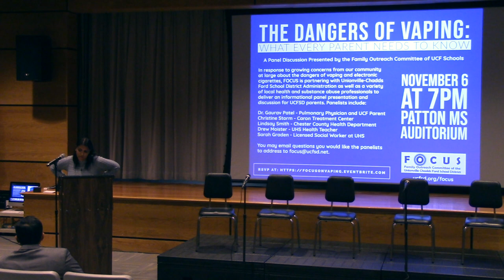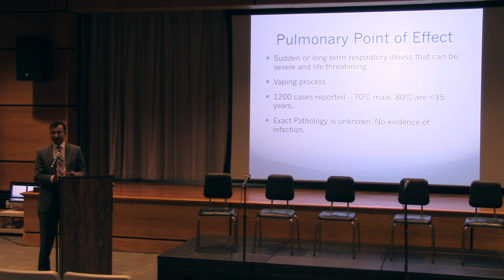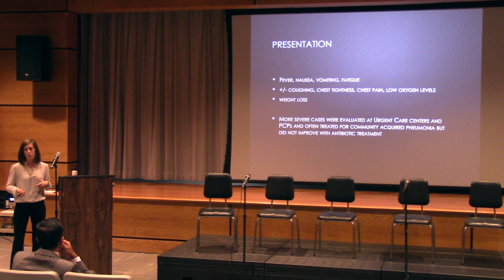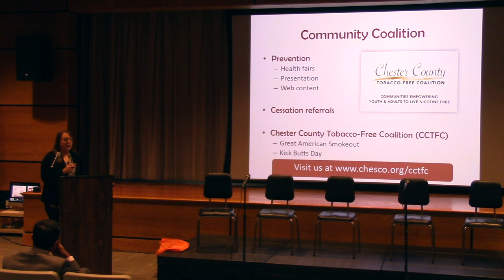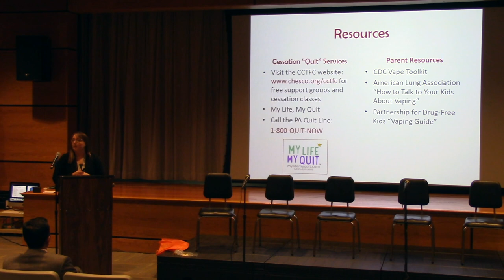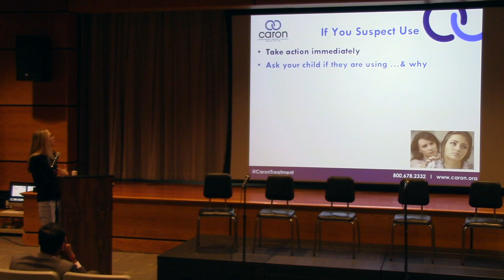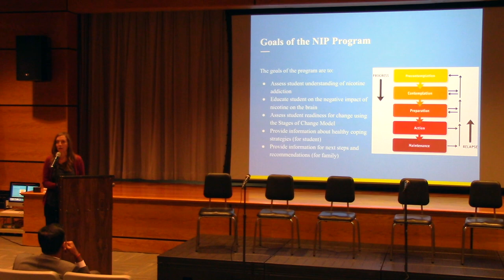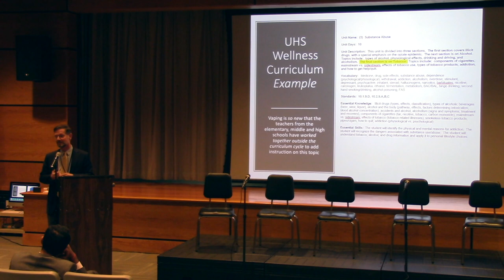The Dangers of Vaping: What Every Parent Needs To Know